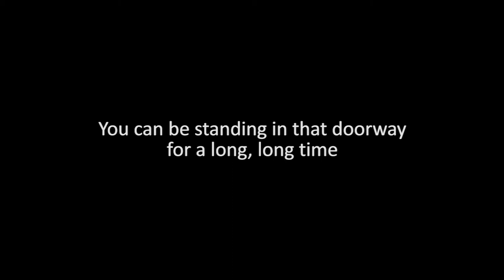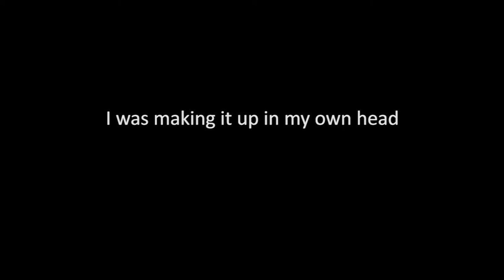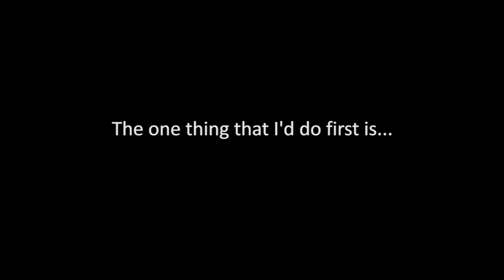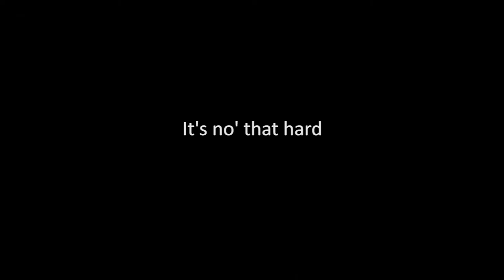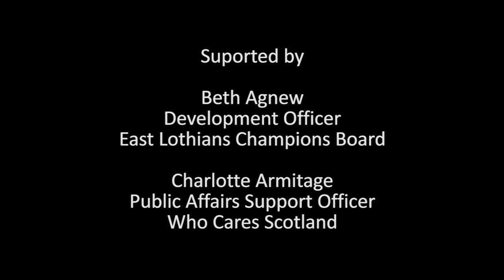East Lothian Champions on Mental Health (edit 2)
Care-experienced young people from East Lothian share their experiences of Mental Health services.